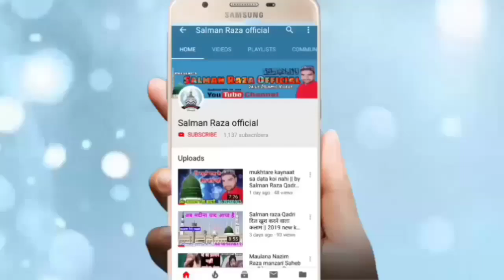Naat Shareef Sunoge To Sunte hi Rah Jaoge Qari ibne Hasan 30 November 2019 jashn-e-Shadi kakrali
Hi,

 Unki Rehmat ka kya Thikana Hai
  jasne shaadi kakrali mafi
 Qari ibne Hasan

अपने यहाँ के शानदार जलसे रिकोर्ड कराने के लिए या फिर यू ट्यूब पर अपलोड कराने के लिए सम्पर्क करें हमारा मोबाइल नंबर है --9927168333